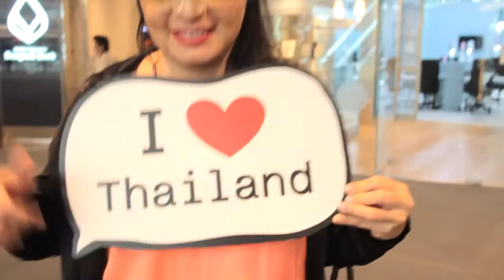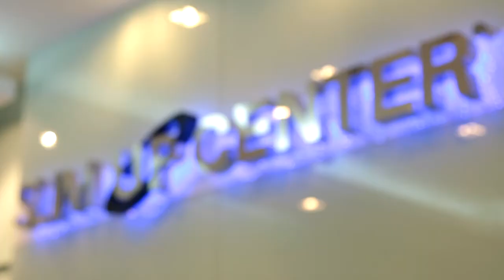Thailand Extreme Makeover - Mrs.Nadir Vilalva (Brazil) 8th Day in BKK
The ultimate pedicure experience at 20 nail studio! Beauty nails and professional therapist in Bangkok.

After lunch at at Central Embassy the entrants group visit Slim Up Center, a slimming
and firming institute.